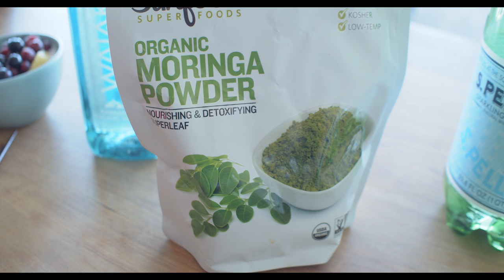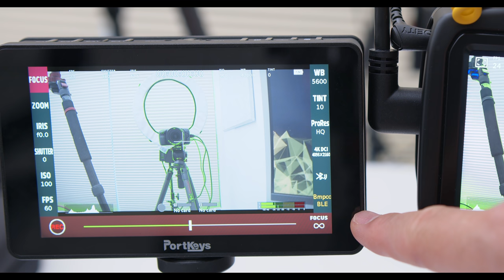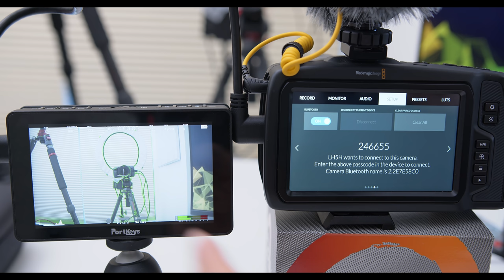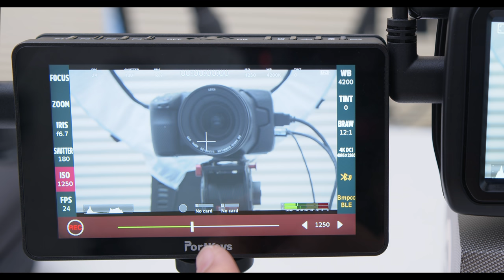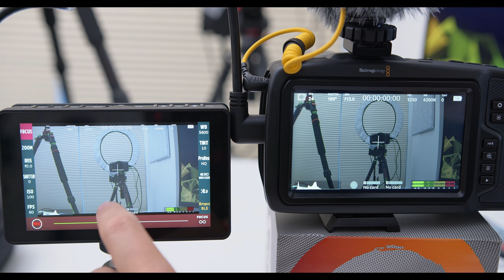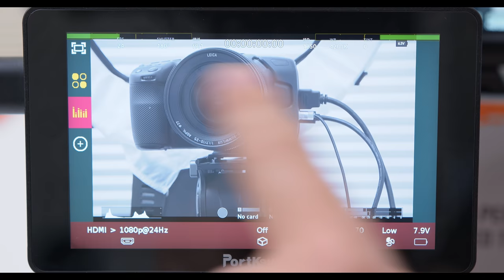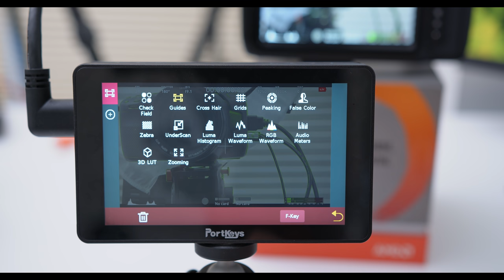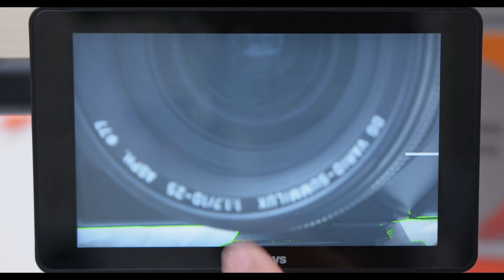「すべてのBMPCCユーザーに捧ぐモニター」第1223話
PortKeys LH5H

ラインスタンプ作りました！